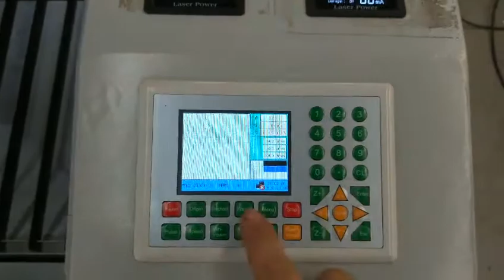ss cutting by CO2 mixed cutting machine